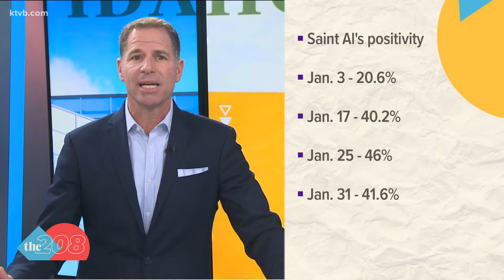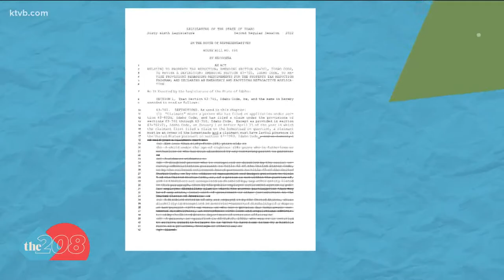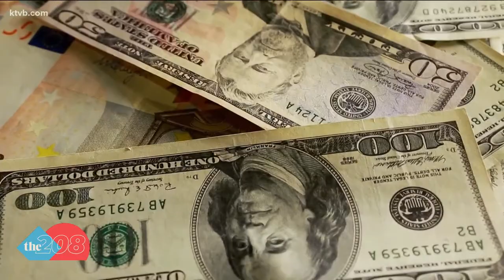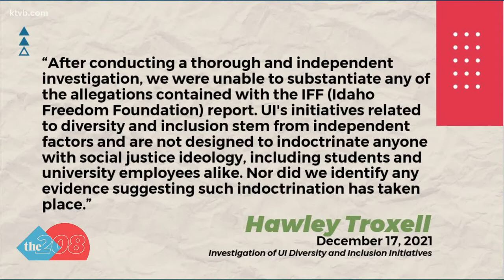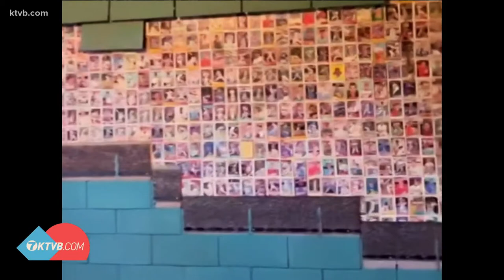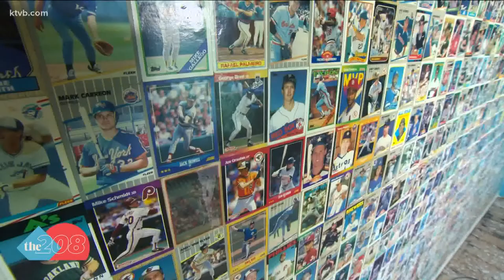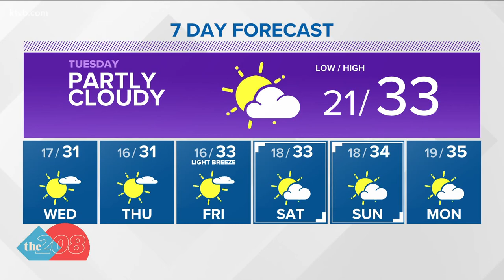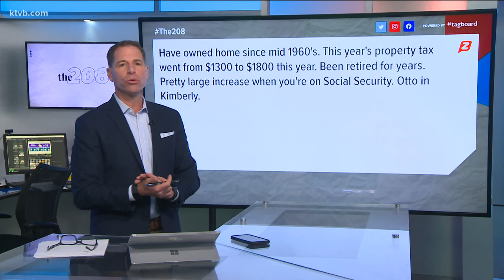The 208 for Jan. 31: Proposed bill addresses property tax and homeowners exemption, Idaho National G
by COVID-19, Idaho legislators reject abortion restrictions bill, Pres. Scott Green corrects the record on 'indoctrination' at UI, Baseball card wall found in Boise